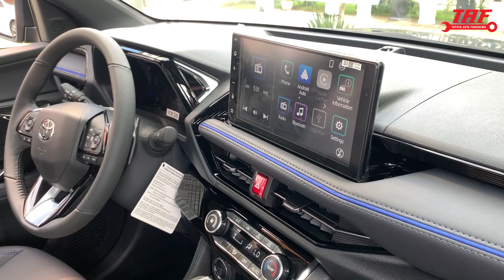KHUYẾN MÃI LỚN - XE GIAO NGAY - TOYOTA YARIS CROSS 2023 - NHÂN TOYOTA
Hôm nay bắt đầu chương trình giảm 100% thuế trước bạ cho các dòng xe Yaris Cross, Vios, Veloz, Avanza